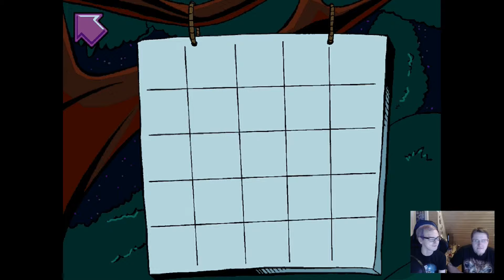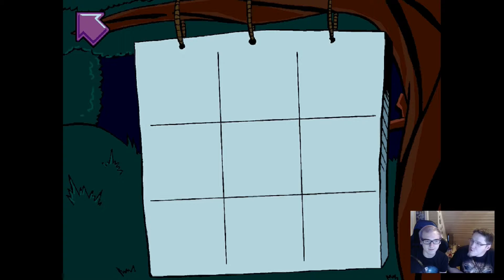Pajama Sam - Let's Play #04 ►Ein paar Cracker zum Käse?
Man sagt, wir wären schlecht!
Man sagt, wir wären doof!
Leute das hier ist der Gegenbeweis!
Wir spielen das Rätselspiel der Rätselspiele!
Pajama Sam!
Wir hatten keine Angst im Dunkeln, soviel sei gesagt.
Viel Spaß.